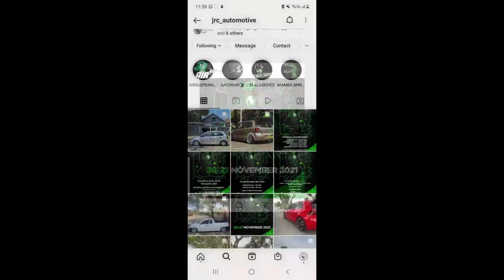When will Jody stop buying New Cars?😅(HIS NEW TOYOTA RUNX!)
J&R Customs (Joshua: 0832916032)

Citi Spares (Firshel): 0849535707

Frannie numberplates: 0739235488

To contact Kurt Wong personally for Parts: 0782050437

Ronnie's Spraypainting: 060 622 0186

Charl Rensburg (Numberplate extension) : 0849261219

Eric The Stickerguy (Honda Stickers): 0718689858

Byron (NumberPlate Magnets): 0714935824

Drive Train (For Car Licensing) Contact Jayson Cupido : 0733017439

Honda price list

Polyurethane gear linkage bush kit replacement @ R650
Supply only @ R350

Polyurethane gear lever mounting bush kit replacement @ R500
Supply only @ R300

Short shifter @ R550 supply fit and exchange

Parts list: (Instagram: @latelatecustoms)
- VW Caddy canopy : R2500
- small parts : contact if available and for price

Prices are as follows:
- Tshirts : R200
- Hoodies : R500
- Caps : R180
- Headbanners : R250
- Stickers: R30 (Small Window Logo's)